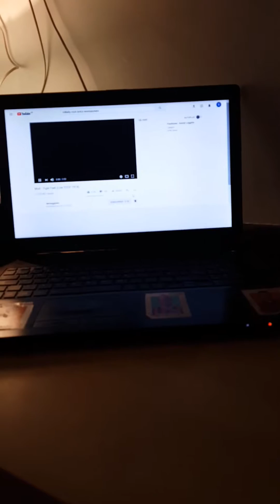Mud tiger feet